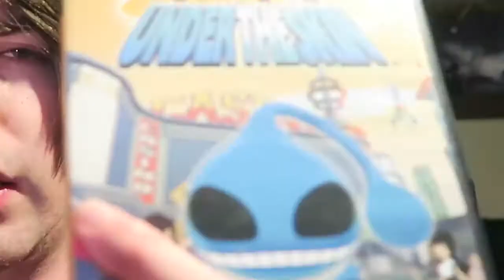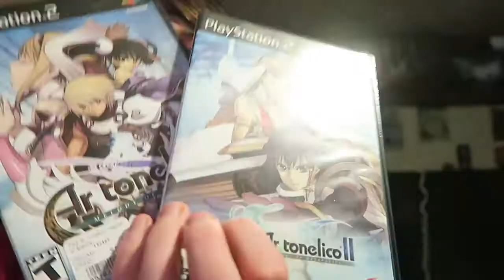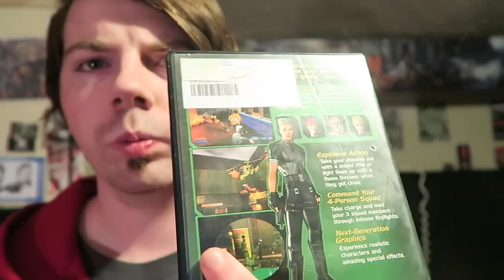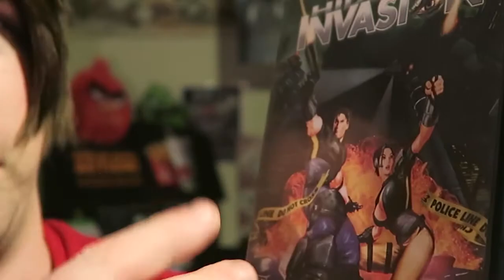13 PS2 Games You've Probably Never Heard Of.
If you have heard of some of these, let me know how many in the comments! Also, if you'd like to see more videos like this let me know!

Codi'sTheMan Codistheman Codi

Music, Game collector, Game collecting, & MORE!

rare ps2 games hidden gems ps2 hidden gems rpg games role playing games squad ea sports new 2016 ar tonelico ar tonelico 2 artonelico playstation 2 games ps2 hidden gems hidden gems on the ps2 valuable playstation games rpg's unheard of games hard to find games ps2 games you've probable never heard of playstation 2 games you've probably never heard of video gamer games collector collecting collection top Props if you make it to the end
games video games collector movies movie collecting collect collection gamer game fun xbox one playstation 1 playstation 2 playstation 3 playstation 4 xbox 1 ps1 ps2 ps3 ps4 nintendo alphaomegasin the game chasers the shady jay show retroremixnation retro remix nation finngamer finn gamer game room video game room ideas video game room solutions how to tips ideas top best ever amazing awesome cool epic retro new 2016 metalcore metal music band bands books rpg's pokemon halo nier fantastic beasts brittney brombacher caseydagamenerd metal jesus rocks metaljesusrocks scottsquatch beatemups albums anime naruto kmack time kmacktime halo nier life is strange america's got talent ash vs evil dead ash vs, evil dead the walking dead twd one piece manga songs music what do you recommend the giver the maze runner square enix ffxv final sony playstation 2 collection fantasy 15 final fantasy xv cloud movies movie tv show televison entertainment master chief life is strange lis kingdom hearts sora keyblade kh kh1 kh2 fantastic beasts and where to find them youtuber youtube youtubers you tube the legend of zelda conker's bad fur day conker live and reloaded cybertron games winter park fl florida conker the squirrel nier the shannara chronicles recent pickups video game haul pick ups rummage sale cheap top ten top 10 topten top10 monster energy soda gasmonkey gas monkey xbox 360 jak and daxter ar tonelico ar tonelico 2 zelda rare rarer rarest hidden gem gems valuable costly retro classic new gameboy game boy sp bamse amazing tater rad r.a.d. role playing game rpg mario kart figure standee collectable shelf display promo promotional brigandine the legend of forsena rare rarer rarest